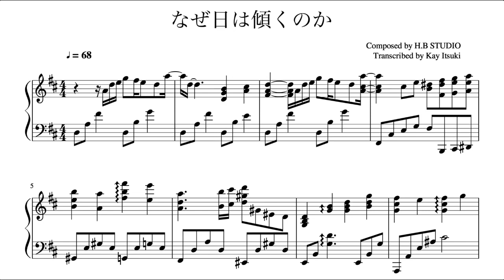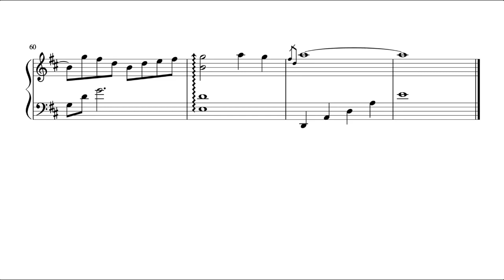Why Does the Sun Go Down? /Subarashiki Hibi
楽譜はコメント欄に見てみてください
You may check sheet music on comment area